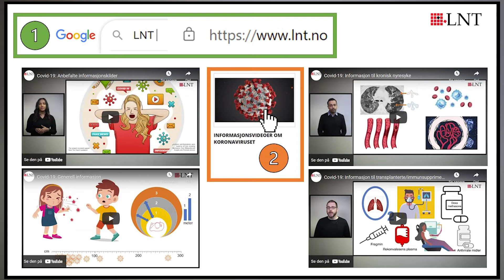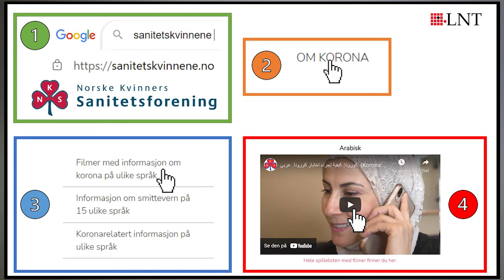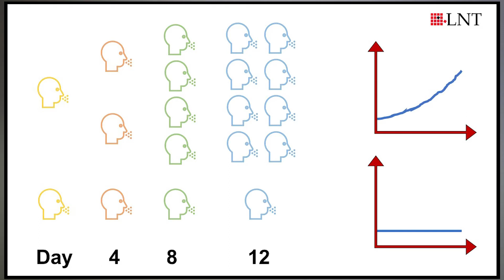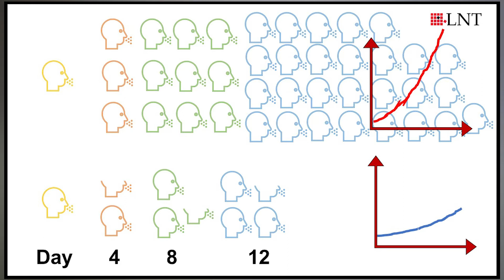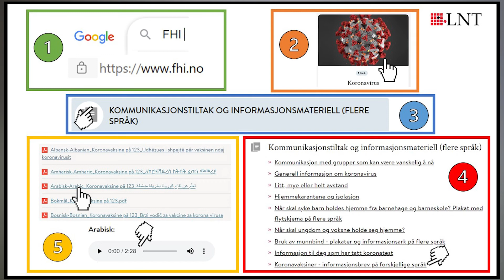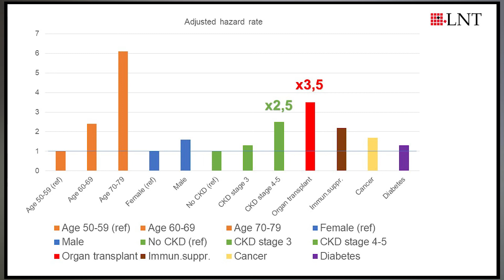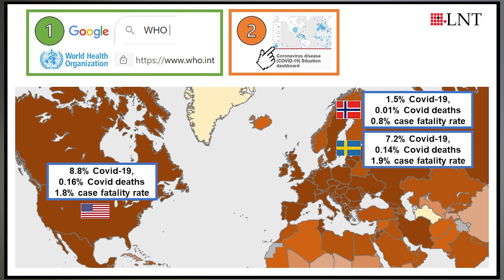Covid-19 for kidney and transplant patients Punjabi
Information about Covid-19 tailored for persons with chronic kidney disease and organ transplant recipients. The project is a collaboration between Akershus University Hospital and The Norwegian Association for Kidney Patients and Organ Transplanted, and is funded by Dam Foundation (Stiftelsen Dam).